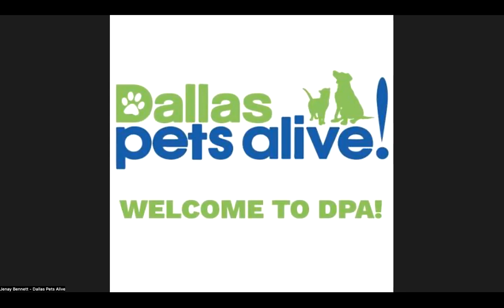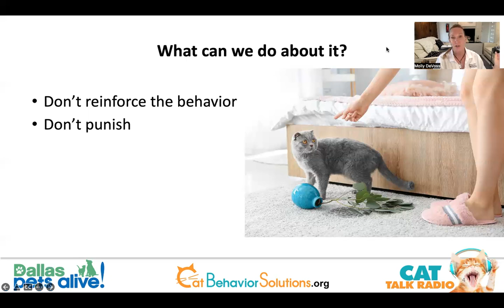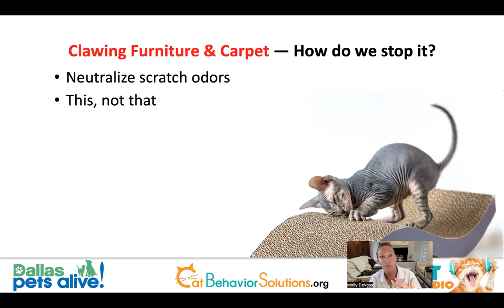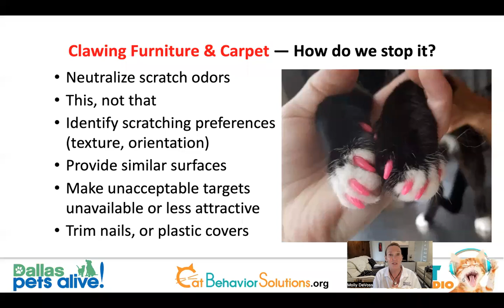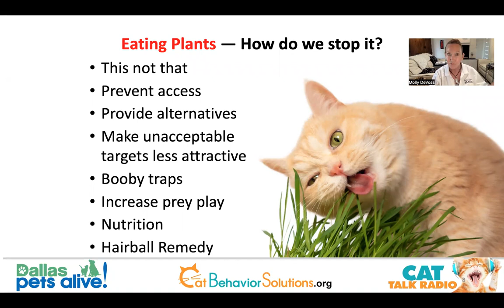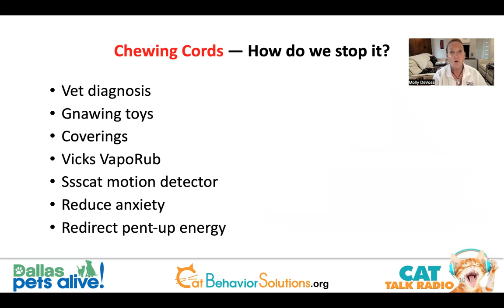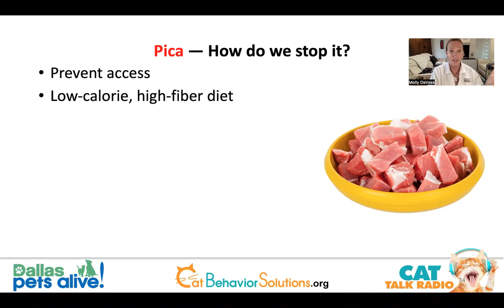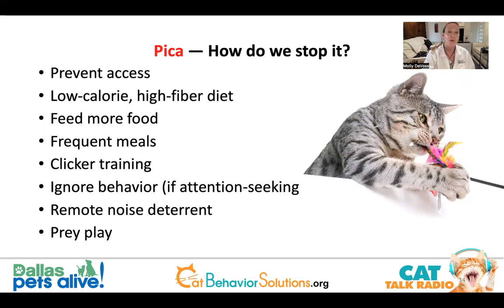Webinar: Cat Destruction Issues